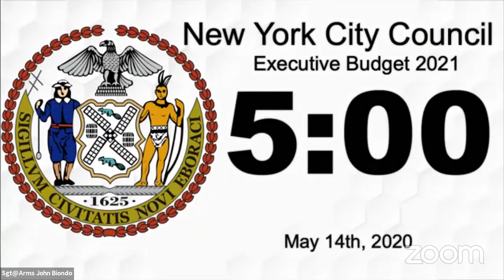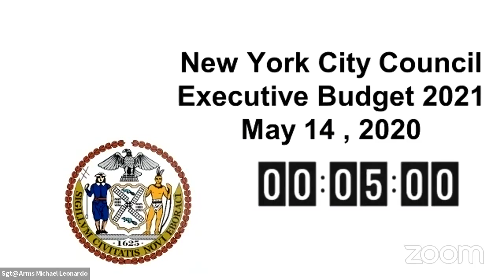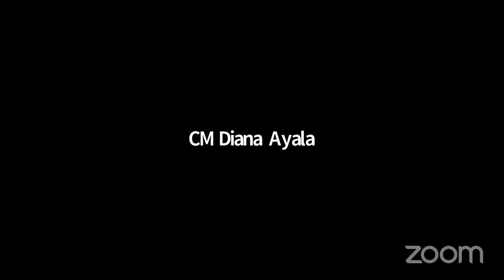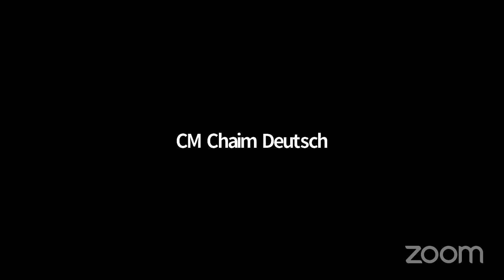Finance 2020-05-14T0... NYCC REMOTE FINANCE 05142020 Fri 05 Jun 2020 21 58 07 0000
Committee on Finance 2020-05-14T00:00:00 10:00 AM REMOTE HEARING null

 KEY: null

 ID: 17942

 GUID: 8AD5D23F-4DC4-473B-BD5D-29B2F07C6E71